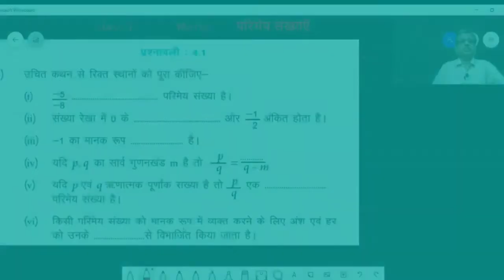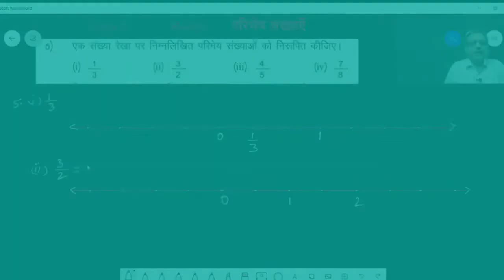Class 7 Maths - परिमेय संख्याएं - (JCERT) प्रश्नावली 4.1 (Part-1)